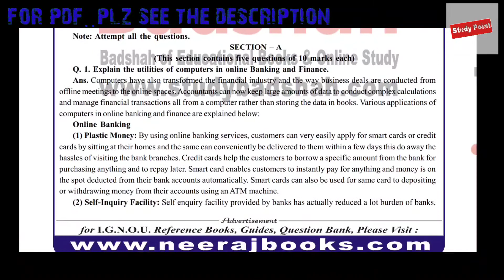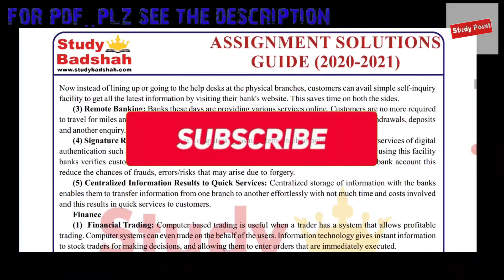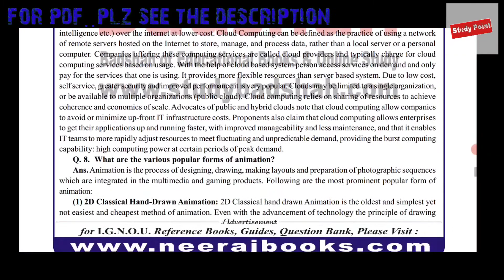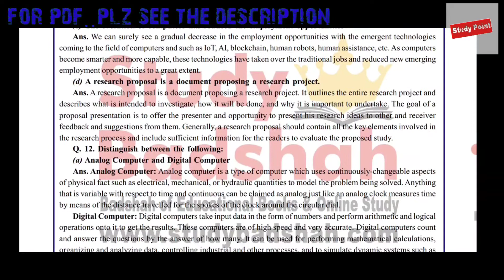Bcos 183 solved assignment 2020-21 in English | Bcos 183 solved assignment 2021 in English | IGNOU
for pdf .

note: I have only the assignments which I uploaded video. so plz demand only uploaded assignments